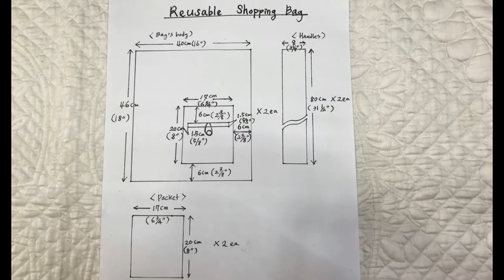DIY Reusable Shopping Bag / 포켓에코백 만들기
쉽고 간단하게 만드는 에코백 입니다.
포켓에 접어넣어서 휴대할 수 있고
가방으로 사용할 땐 간단한 물건도 넣을 수 있는 포켓이 달린 에코백을
자세한 동영상을 보시고 따라서 만들어 보시면 어떨까요~?
궁금하신 부분은 댓글로 남겨주세요^^

* *패키지 구입문의 ; 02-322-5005 아이러브퀼트

사용한 재봉틀 : 버니나 440QE  Bernina 440 QE
              오버록 : 버니나 L450  Bernina L450